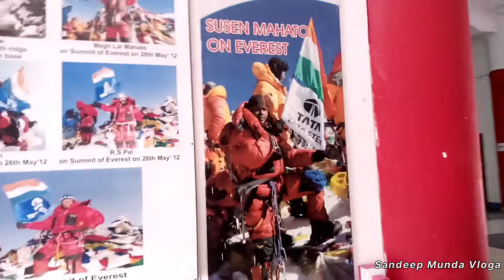JRD TATA Sports Complex Jamshedpur Stadium || जेआरडी टाटा स्पोर्ट्स कॉम्प्लेक्स जमशेदपुर स्टेडियम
JRD TATA Sports complex Jamshedpur stadium

@NS MOTOVLOG 01 @Sandeep Munda Vloga